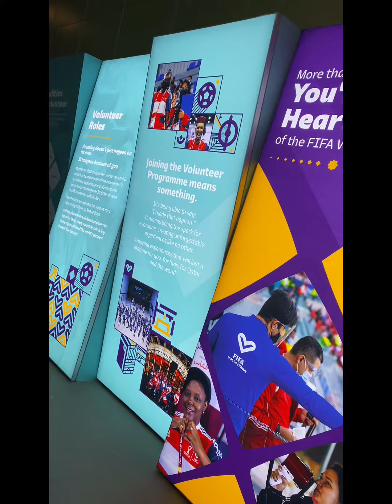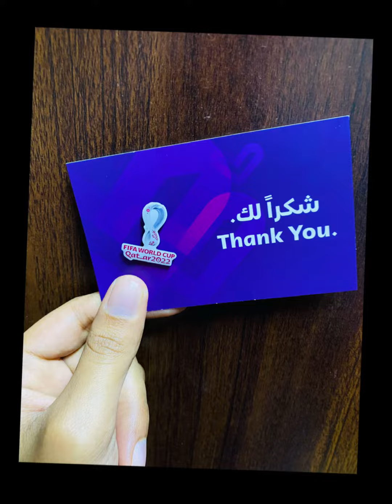2022 FIFA at Qatar (Volunteer Center)